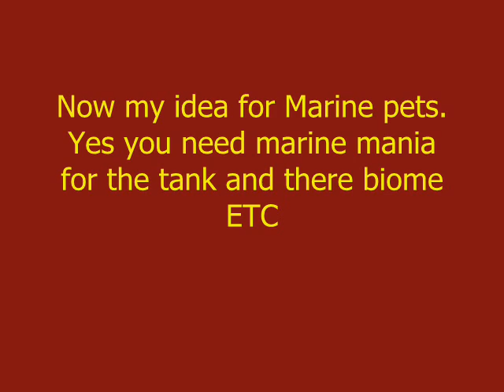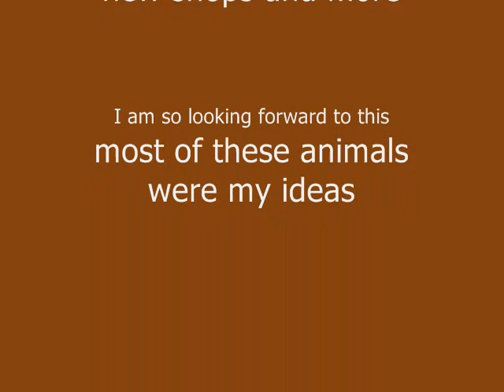zoo tycoon 2 pets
I have thought of an idea about zoo tycoon 2 pets as i say it has mostly pets in the zoo for u to take care of it and learn there behaviours.This is ey expansion that i know some other people idea have the same thoughts on zoo tycoon 2 forums so i will share it on zoo tycoon 2.I will talk about the biome,fences and others\ stuff on another clip.This clip will show u what graphics of the animals would look like in the zoo some images are real cuz i cant frin 3d.Hoping game designers will develop this like bl;ue fang. sorry for such a long read.